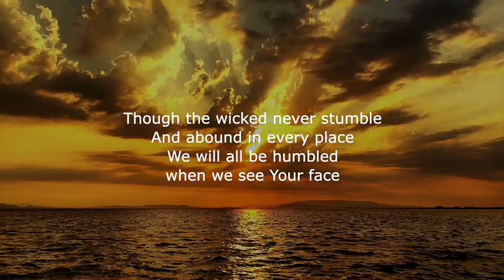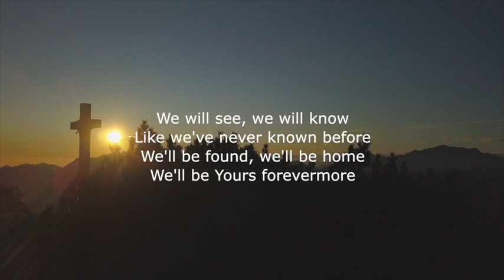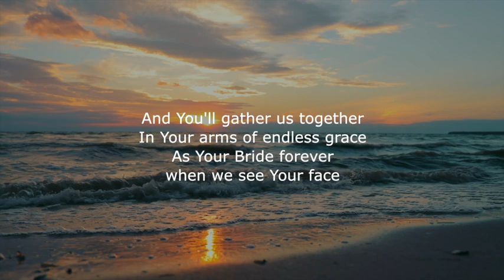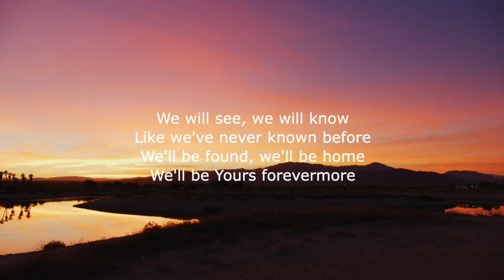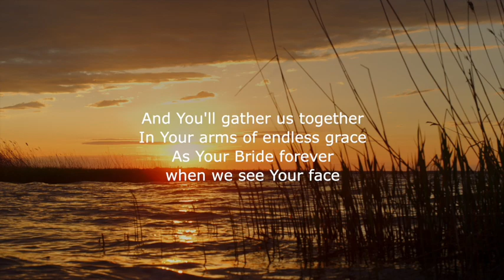When We See Your Face